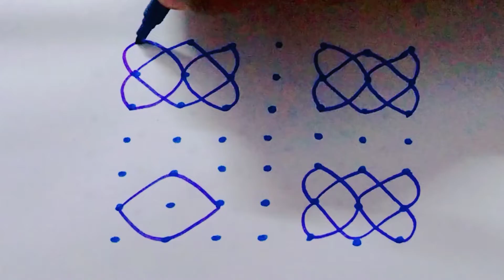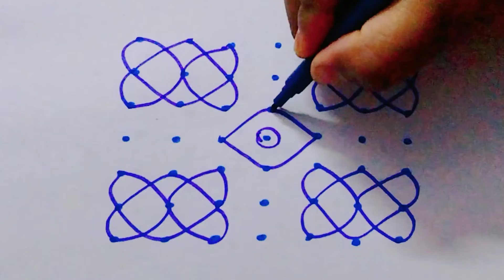7X7రోజువారి వాకిటి ముగ్గులు | Simple and Easy rangoli designs for beginners | by Ganga Rangoli Arts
7X7రోజువారి వాకిటి ముగ్గులు | Simple and Easy rangoli designs for beginners | by Ganga Rangoli Arts